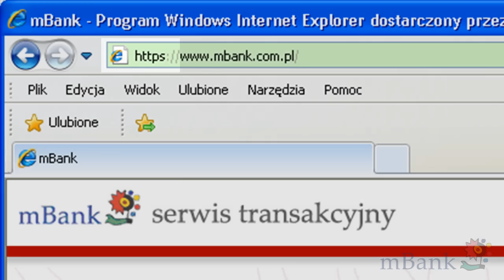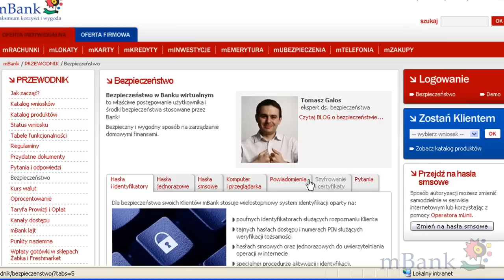mVideo: Bezpieczne logowanie do mBanku: Internet Explorer